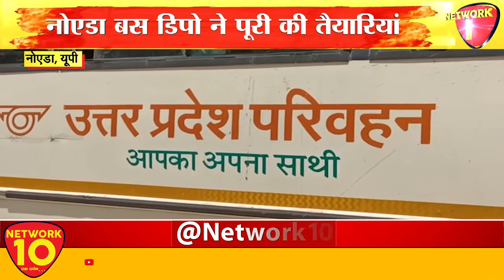NOIDA || कांवड़ यात्रा को लेकर प्रशासन ने की तैयारी || NETWORK10